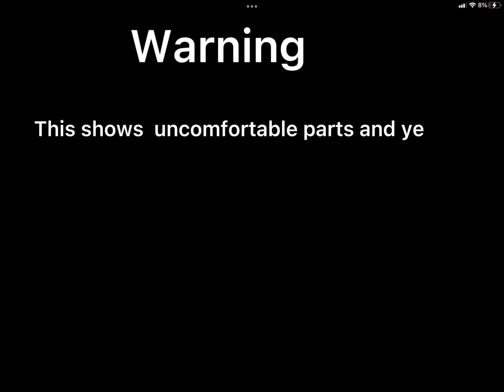Mummy longlegs from poppy playtime vs mother long legs in kong skull island